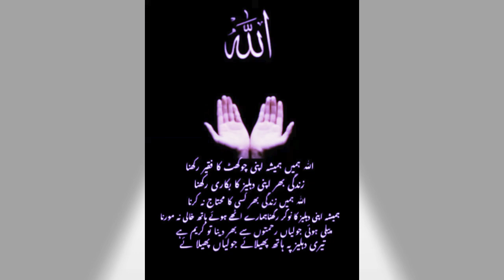khobsorat dua for us for all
pak unique tips
Pakistan zindabad